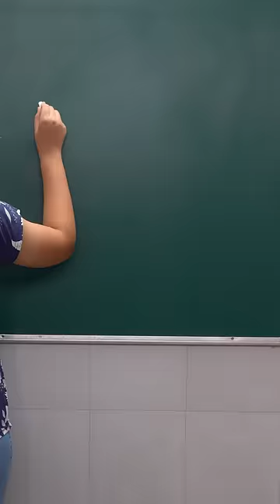COW KI 13 LETTER SPELLING 🐄 PIHOOZZ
Kaisa laga mera jawab? 😅

Pihoozz
This is a fun channel documenting my quirky ideas as sketches, shorts, vlogs, videos, and anything that comes to mind. I hope you enjoy it.
Please support by sharing the videos with your friends.